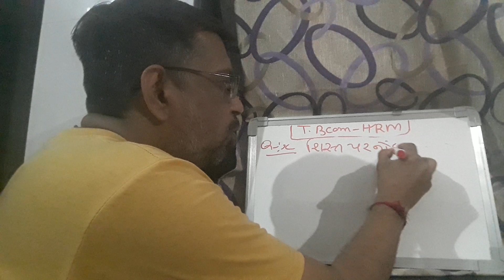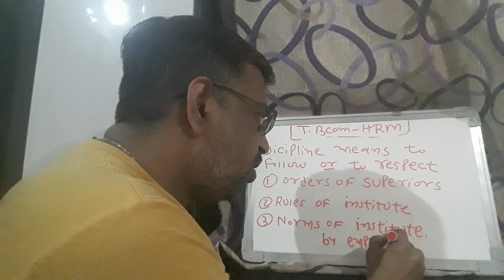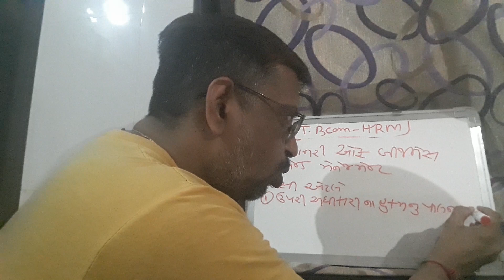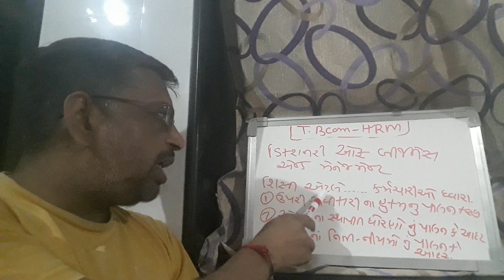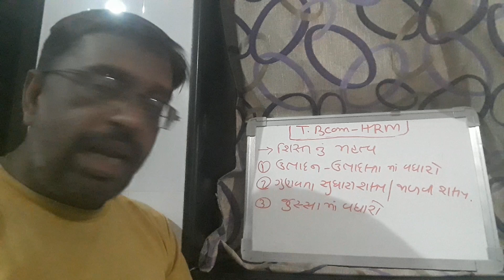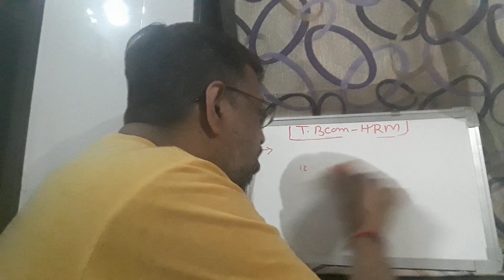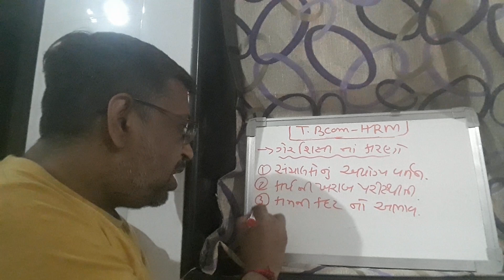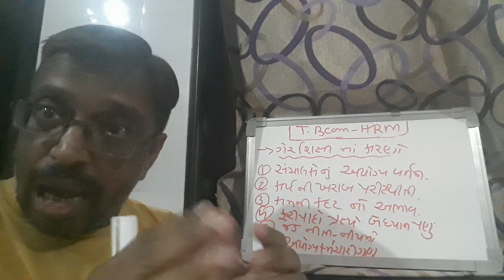T BCOM HRM 23